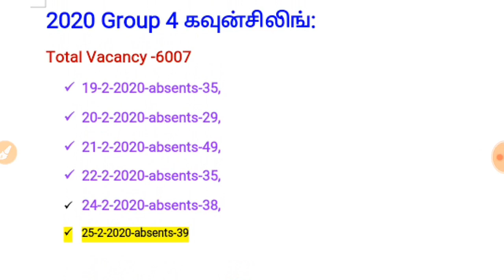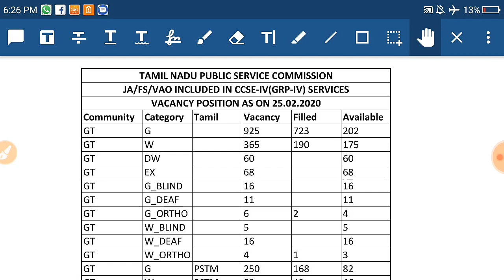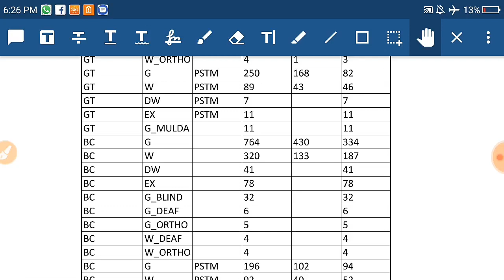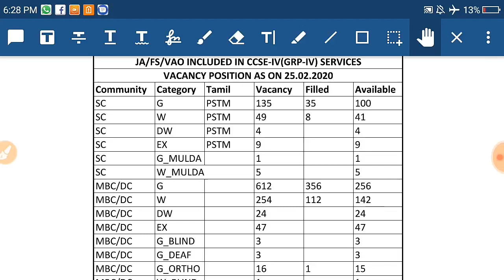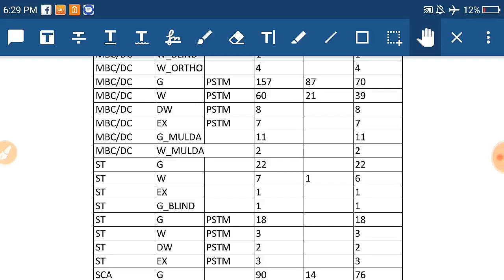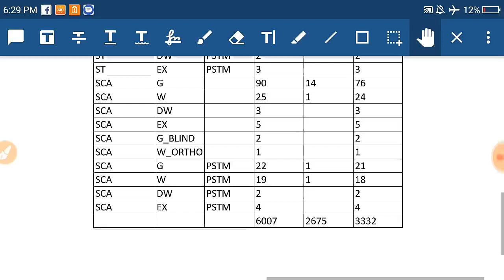DAY 6 COUNSELLING FILLED & REMAINING VACANCY DETAIL - CCSE 4 (GROUP 4) - 25-Feb-2020 👍👍👍